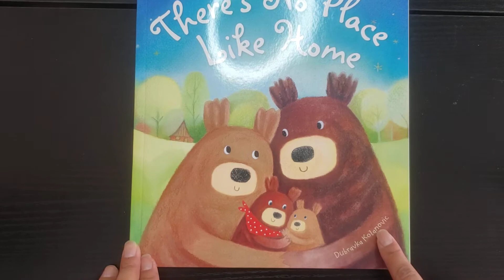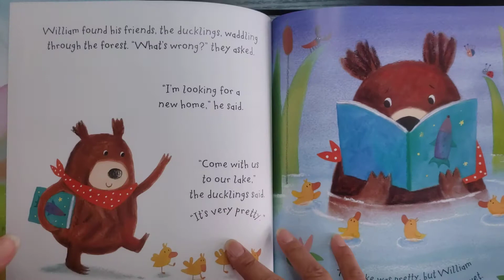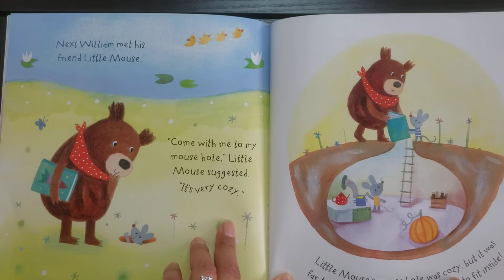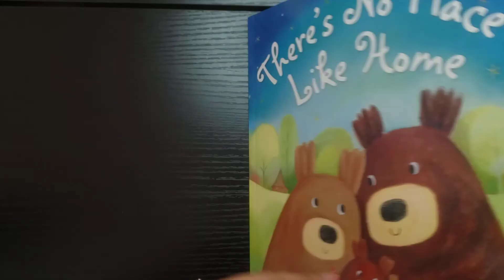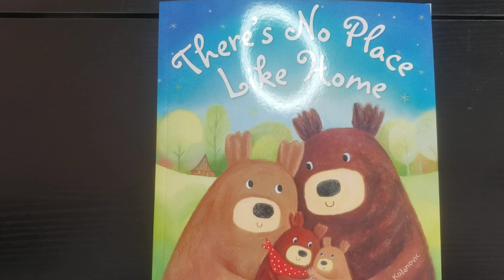Reading with Grandma "There's No Place Like Home"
Audiobook There's no place like home by Dubravka Kolanovic